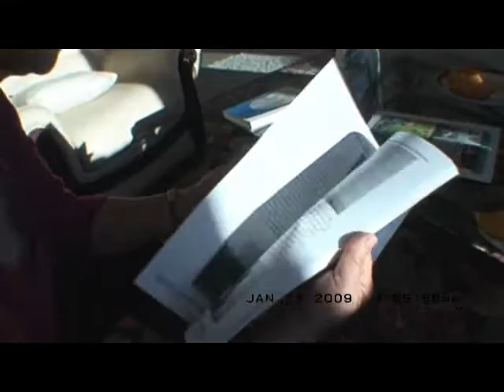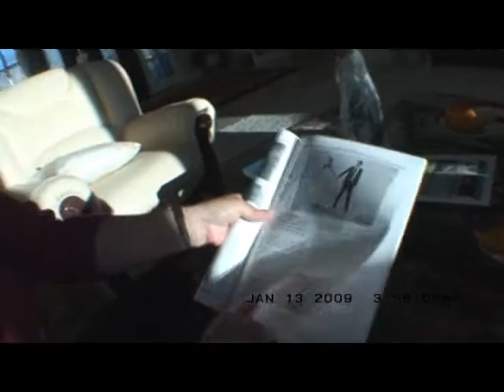2009-01-13: Tuesday: Visit to Linda Liu in San Diego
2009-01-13: Tuesday: Visit to Linda Liu in San Diego